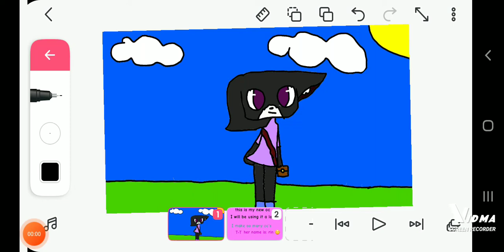new oc I SWEAR this is the last one pinky promise 🤞